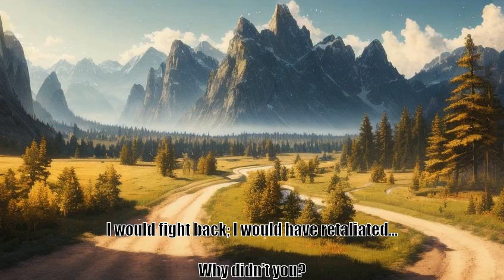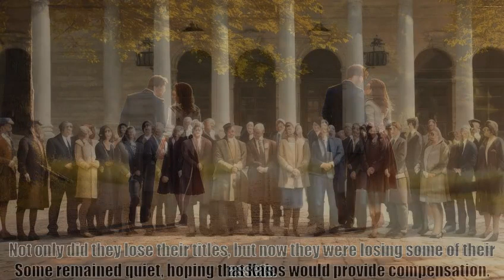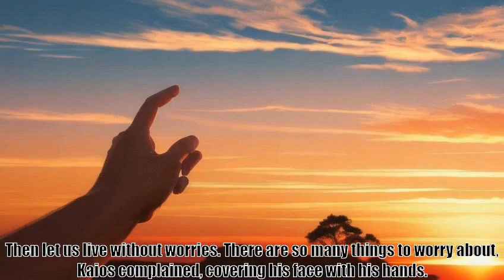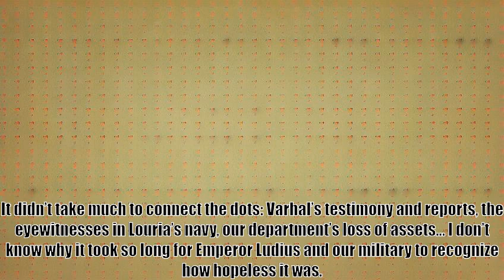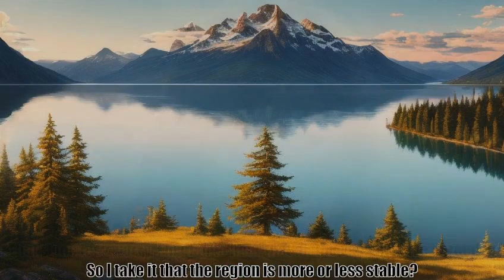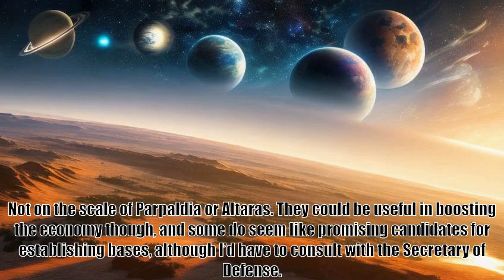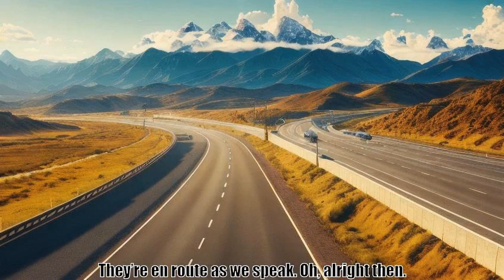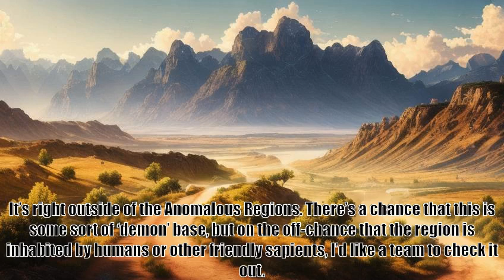Summoning America Chapter 52